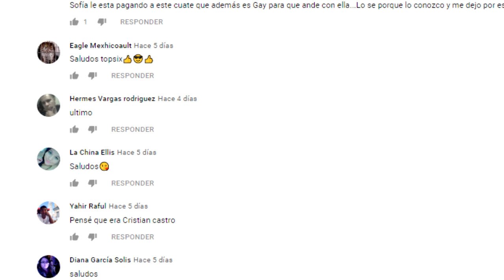A BILLIE EILISH, LE ROBAN UN ANILLO EN PLENO CONCIERTO